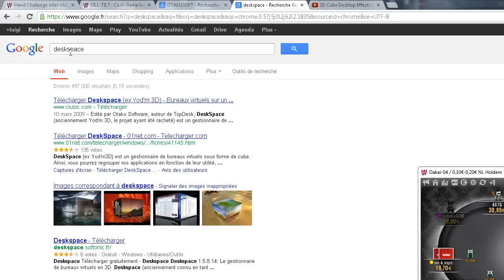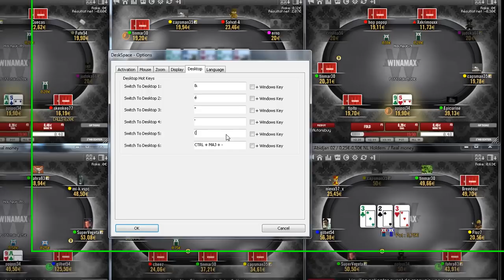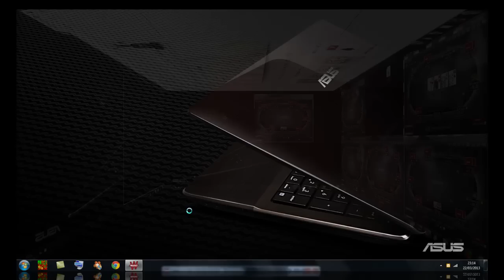[POKER] Astuce pour jouer nombre infini de table sur 1 seul écran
Voila donk 2 lien pour avoir pareil sur mac le logiciel au lieu de se nommer (deskspace) se nomme (deskovery)

je n'ai pas de mac donk je ne peux pa le tester sur une vidéo mai je vous passe le lien pour avoir le logiciel ( de toute facon il suffit de taper telecharger deskovery sur google pour mac ou deskspace sur google pour windows !!

ou

Voila je me présente je suis joueur de poker depuis 5 ans et aimerais aider la communauté Kill tilt sur un format full ring ce
que je joue a plupart du temps et dons les video se font trés rare .. Le but étant d'avoir une équipe spécial full ring et de s'entraider .
Si le projet vous intéressent faites moi en part et ça me motivera de vous proposais quelques videosde la nl 2 a la nl 30 suivant les demande et sur winamax .
Vu que peanuts ne propose que du short handed j'ai trouvé cette initiative intéressante .

En ce qui concerne des post pour les vidéo je vous mettrais un lien vers ma chaîne YouTube que je viens de crée .

Gl .